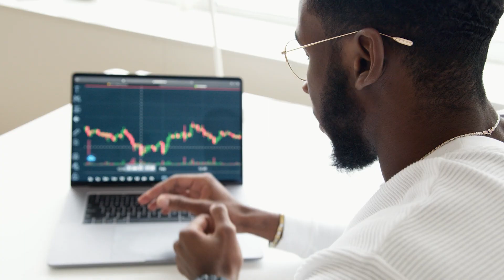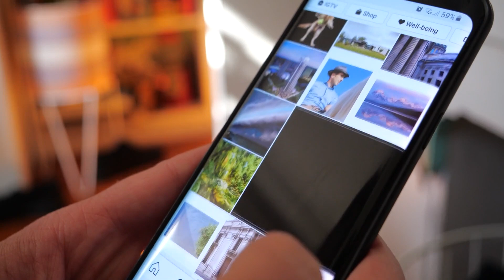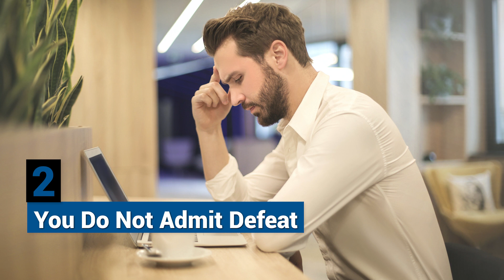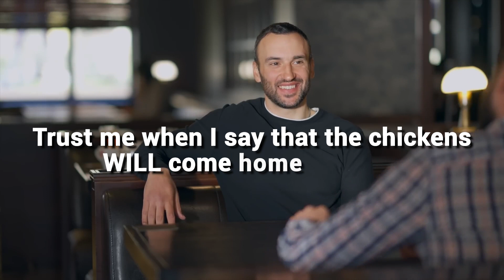10 Dirty Habits That Keep You Weak (High Value Men Never Do)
10 Dirty Habits That Keep You Weak (High Value Men Never Do)
Use this to make beautiful women sexually addicted to you:
There are some habits that keep you weak and prevent you from reaching your full potential. In this video, I'll share 10 of these habits with you. High value men never do these things, so make sure to avoid them if you want to be successful!

There are some bad habits that many people have which keep them from reaching their full potential. In this video, I share 10 of these habits and explain why they're harmful. I also offer tips for how to break these bad habits and become a stronger person.